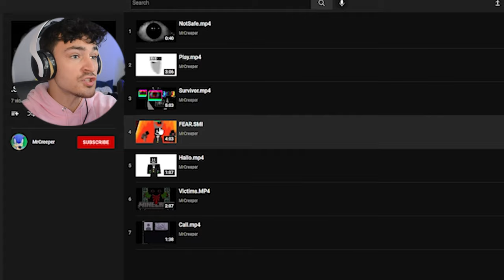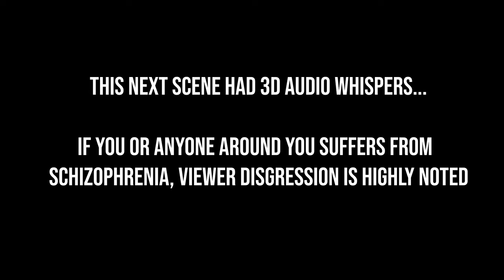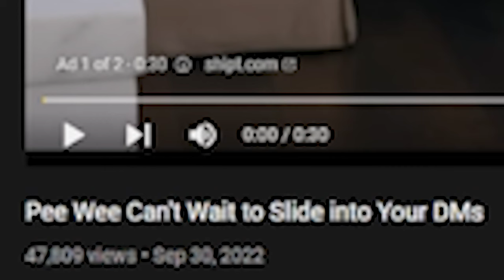A Minecraft.SMI Analog Horror...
A BEAUTIFUL well put together story! I enjoyed this creepypasta! It showed many jump scare moments and I hope a part 2 is in order!